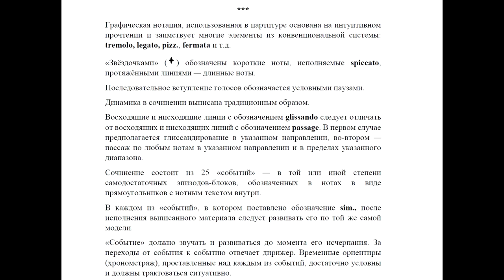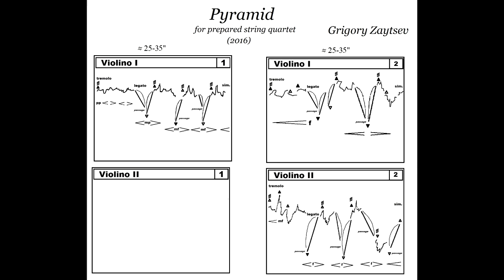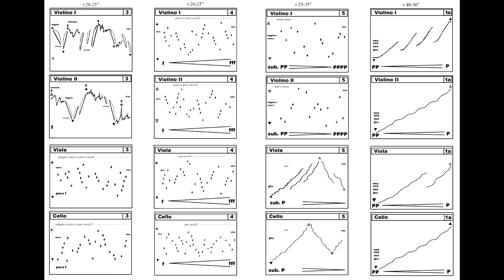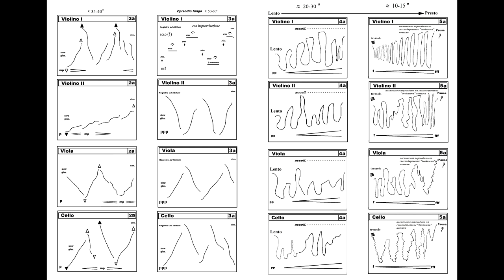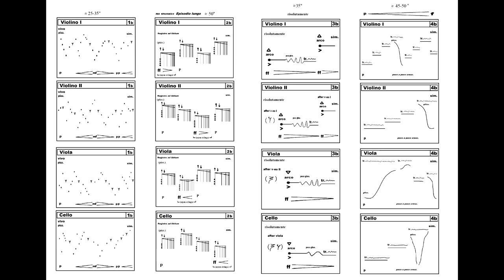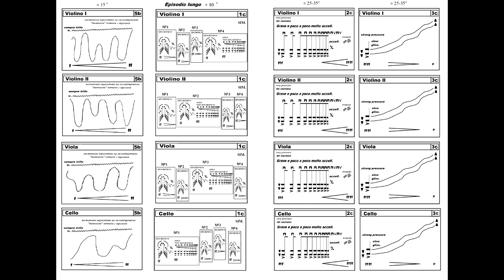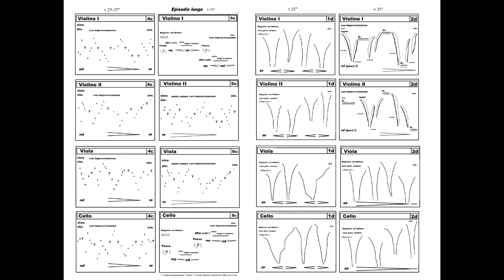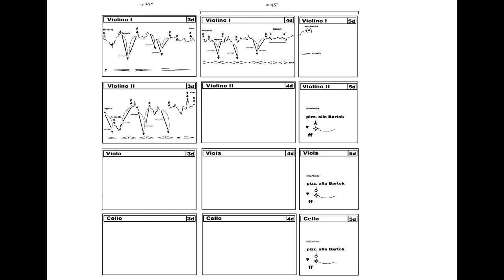Grigory Zaytsev "Pyramid" (2016) [W/SCORE]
Grigory Zaytsev "Pyramid" for prepared string quartet
Sunrise String Quartet (Nizhny Novgorod, Russia)